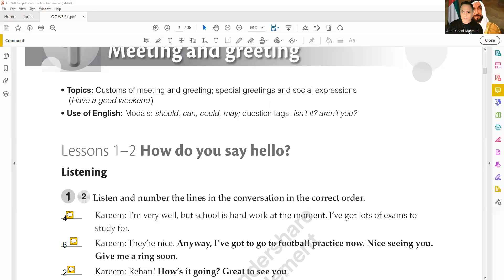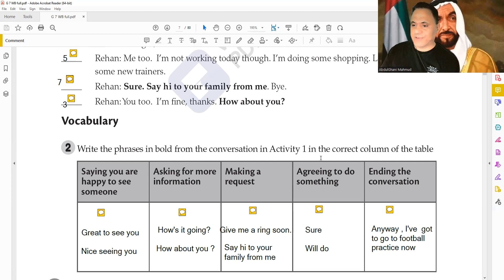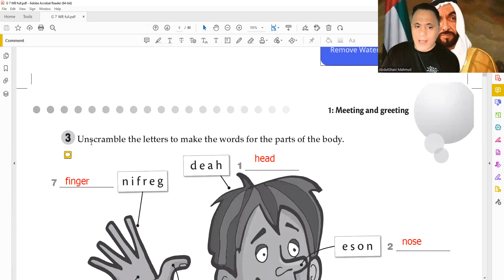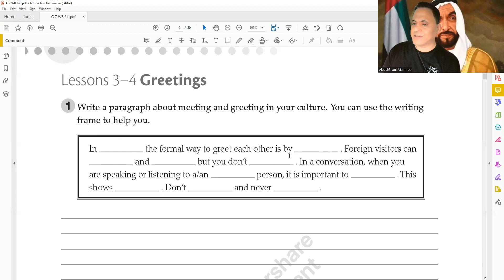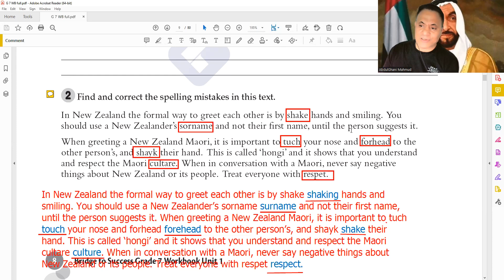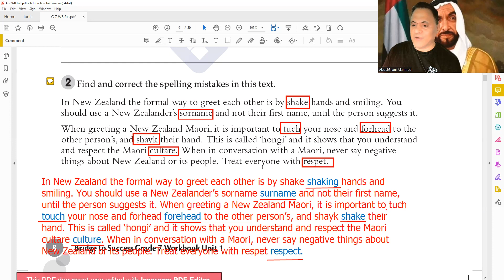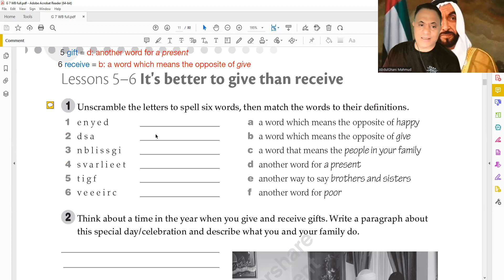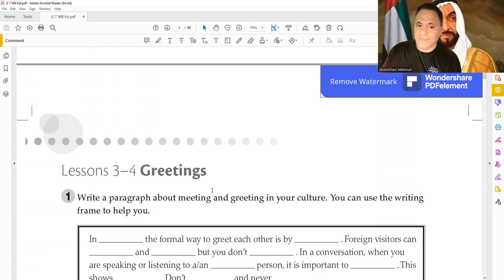صف سابع امارات منهج وزارى Work book Unit 1 Lessons 1,6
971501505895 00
الصف السابع فى الامارات
Grade 6 Bridge to Success Learner'sbook
امتحان القراءة لصف سابع امارات الترم الأول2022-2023
صف سابع  اماراتي
Grade6 Bridge to success
الفصل الدراسى الأول صف سابع منهج وزارى
منهج جنرال صف سابع امارات

امتحان_صف_سابع _امارات
صف سابع  اماراتي
Grade5 Bridge to success
امتحان القراءة منهج وزارى صف سابع امارات
المناهج الاماراتية
منهج وزارى صف سابع
مراجعة امتحان صف سابع منهج وزارى امارات
مراجعة صف سابع جنرال للفصل الدراسى الأول
Grade 7 General Exam  FIRST TERM